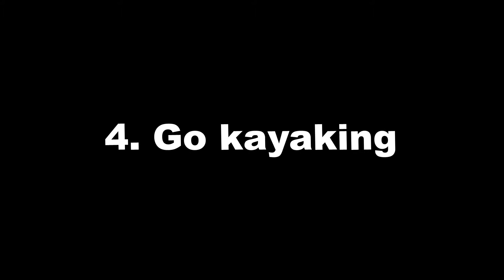10 THINGS TO DO IN LAIYA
10 THINGS TO DO IN LAIYA!!

skype: ctphpartners.travel
Mobile Trunk Nos.:
‪#‎TRAVELISNOTEXPENSIVEASYOUTHINK‬